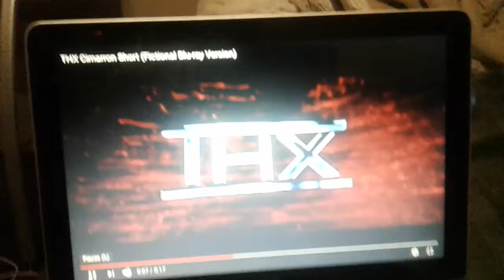THX CIMARRON BLU-RAY LOGO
DISNEY'S LITTLE EINSTEINS OUR HUGE ADVENTURE 2008 BLU-RAY 3-DISC SET
BLU-RAY FEATURE FILM/BLU-RAY SPECIAL FEATURES & DVD